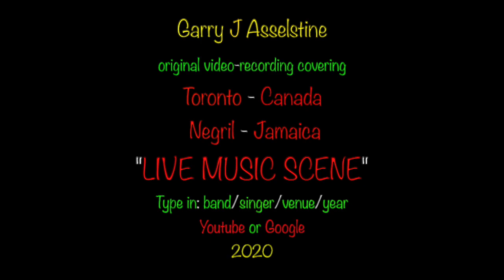LITTLE RICHARD: "A Reggae Sax Medley", ROOTS BAMOO, Negril, Jamaica 2020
Roots Bamboo is a legendary vacation destination and "live music' venue on the 7 mile Long Beach in Negril, Jamaica since the 1970's. A Who's Who of Jamaican musicians perform here yearly. Little Richard is someone I came across 6 years ago. He showed up on stage to join Terry Gillespie and the rest of the band and blew everyone away: performers and audience and me! That particular video still remains the greatest jam I ever recorded.
 He disappeared that night…nobody knew who he was. When he got on stage this particular time I stopped filming after he left the stage to pursue him and find out what his name was….this guy is one helluva pro!